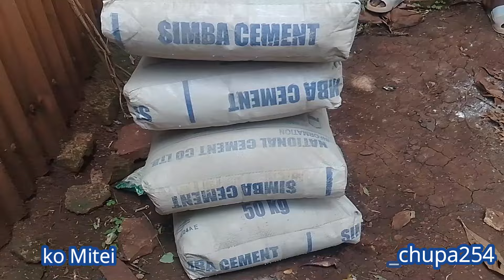SURPRISING MY BOYFRIEND FOR VALENTINES DAY❤️🥰😍 || His reaction was priceless🥹🥹🥹